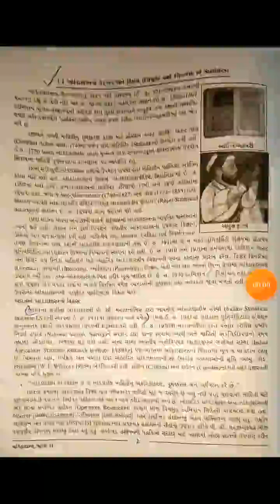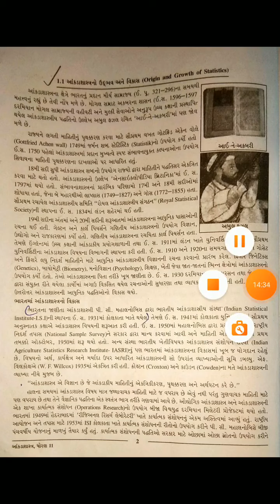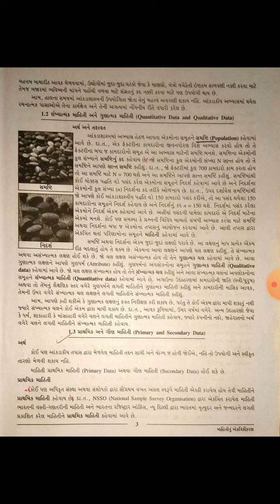STD - 11TH COMMERCE GUJ.MED SUB : STATISTICS CH -1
INTRODUCTION CH-1